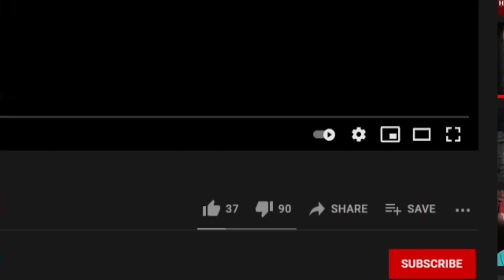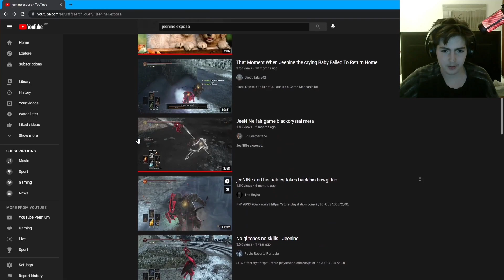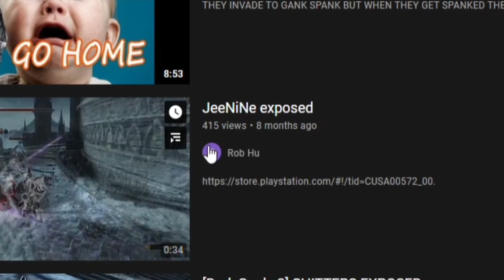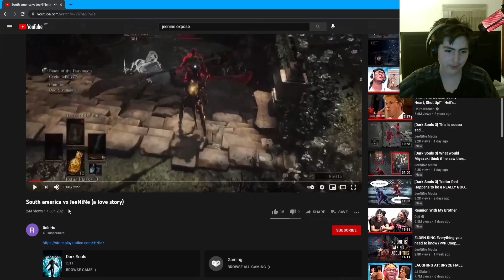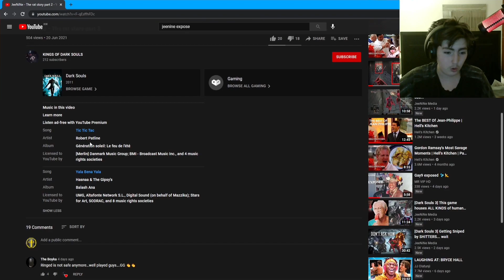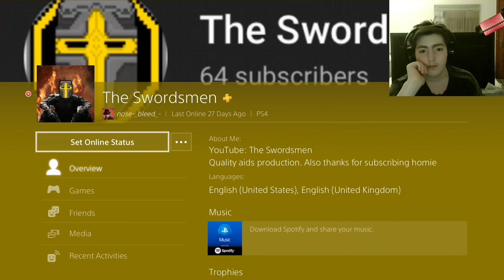I got “exposed” (DS3)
West side
ps4 online id: nose-_bleed_-